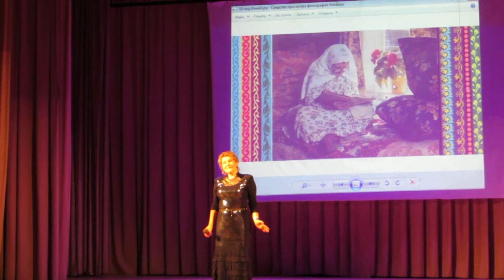5 Беренче мәхәббәт Әнкәй Мамадыш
Концерт состоялся:
1 октября г. Мамадыш -  Мамадышский  районный ДК   ул. Советская, д.42                нач. в 15.00